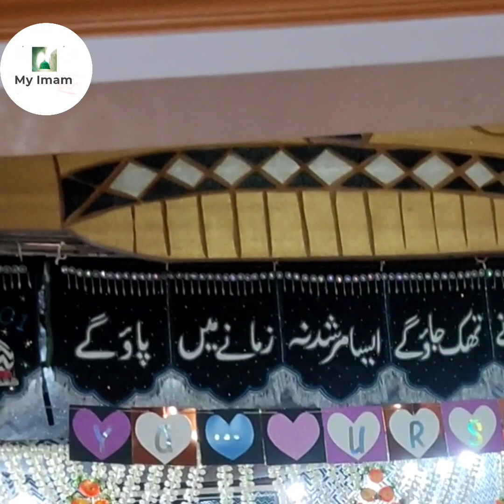Tajushshariah ka naya Mazar | Urse Tajushshariah 3rd | urse Tajushshariah 2021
1 Tajushshariah ka naya Mazar
2 Urse Tajushshariah 3rd

हमारा मकसद लोगो के दिलो में इश्के रसूल ﷺ पैदा करना । और आसान तरीके से कुरान शरीफ और उर्दू लिखाई पढ़ाई और कुरान शरीफ के मतलब मायने सिखाना है और दीनी जानकारी देना है । और अंबिया इकराम सुहाबा इकराम शुहदा इस्लाम ओलिया इकराम की बायोग्राफी बताना और नई नस्ल में किताबे पढ़ने का ज़ौक शौक पैदा करना है ।

आपसे हमे पूरी उम्मीद है की आप हमारे इस नेक मकसद में हमारी जरूर मदद करेंगे

शुक्रिया

ہمارا مقصد لوگوں کے دلوں میں عشق رسول ﷺ پیدا کرنا ہے۔  اور آسان طریقے سے قرآن شریف اور اردو تحریر سکھانا اور قرآن شریف کا مطلب معانی تعلیم دینا اور معلومات دینا۔  اور انبیاء کرام صحابہ کرام شھداء اسلام اولیا اکرام کی سوانح حیات بتانا اور نئی نسل میں کتابیں پڑھنے کا ذوق و شوق پیدا کرنا ہے

 ہمیں پوری امید ہے کہ آپ یقینا اس نیک مقصد میں ہماری مدد کریں گے۔
 ہمارے چینل My imam میں زیادہ سے زیادہ لوگوں کو شامل کریں اور ہمارے ویڈیوز دیکھیں اور شئیر کریں۔

 شکریہ .